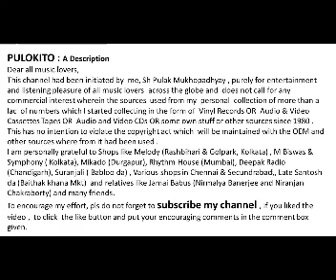Incredible Gulam Ali Sings A Romantic Gazal--Tere Chehre Ki Tarah Aur Mere